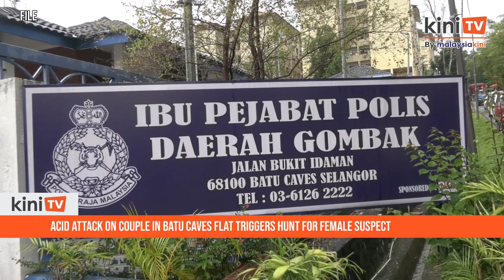Acid attack on couple in Batu Caves flat triggers hunt for female suspect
In a horrific incident at a Batu Caves flat in Gombak, a couple sustained injuries after an unidentified woman splashed them with what is suspected to be acid while they were entering an elevator.

Batu Caves acting police chief Noor Ariffin Mohamad Nasir said police received a report regarding the incident at 3:10 am on Tuesday.

He confirmed that the incident transpired earlier that day at 1:27 am.

The victims, a 60-year-old woman and her 37-year-old foreign husband, were accompanied by their 14-year-old son in the lift when they were assaulted with the liquid by the unknown woman.

Individuals possessing any information about the incident are encouraged to report it to the investigating officer, Insp Mohd Nizar Adnan, at 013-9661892, or the Gombak District police headquarters at 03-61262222.